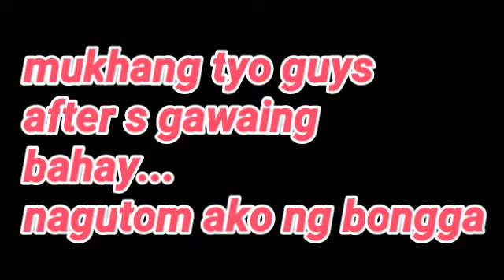mom's duty mukbang paksiw na bangus..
This video are base on my own experience...